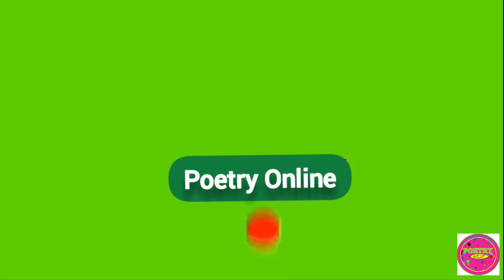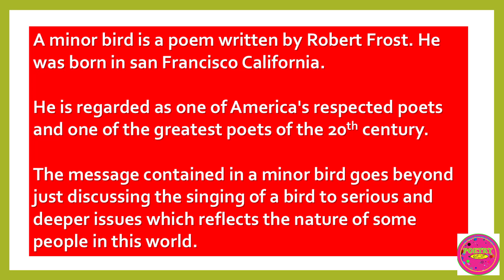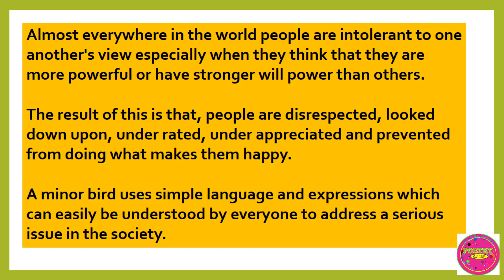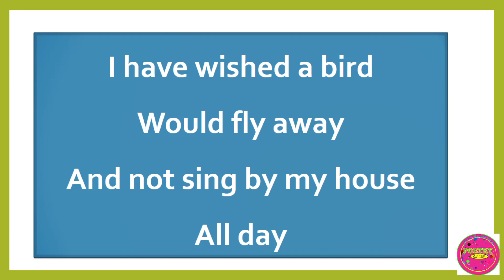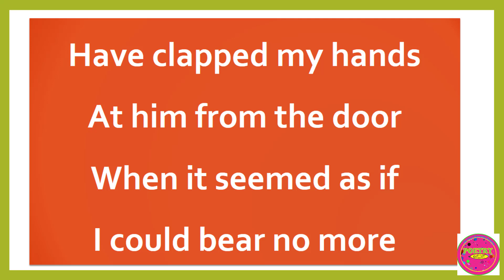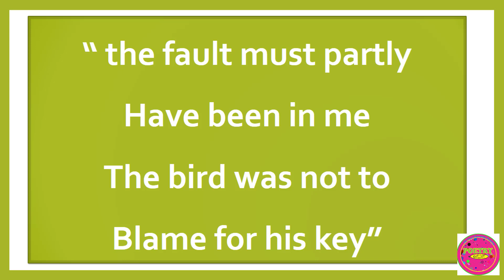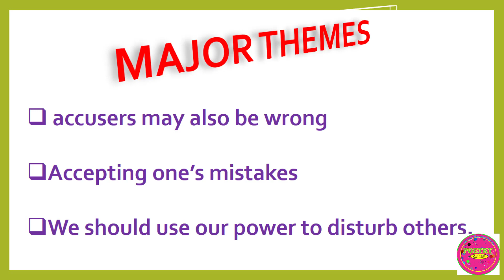the minor bird by robert frost (summary and analysis)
the cockcrow - the minor bird by robert frost (summary and analysis)